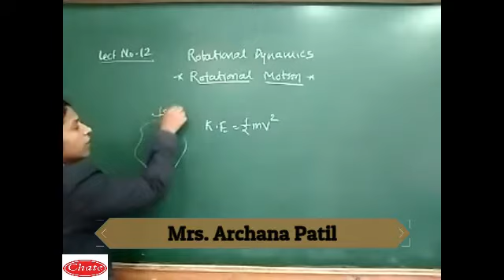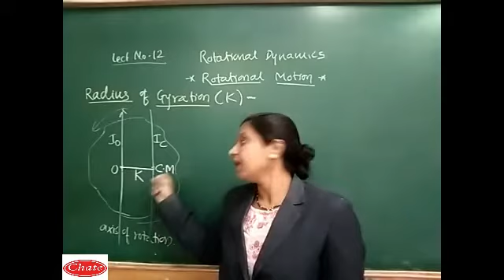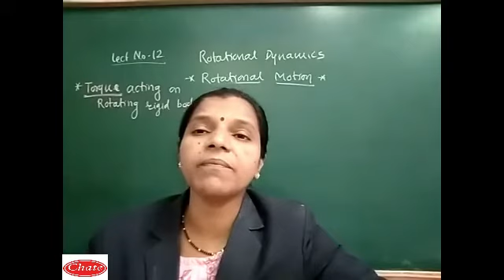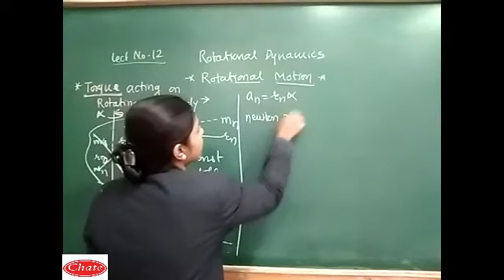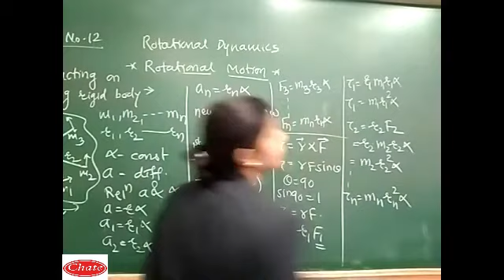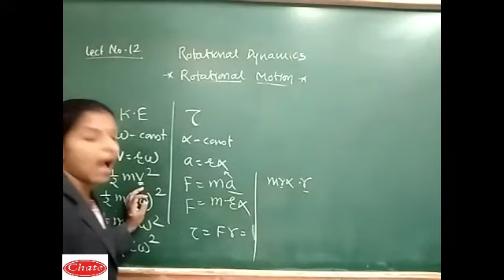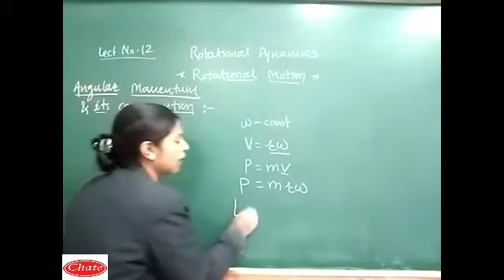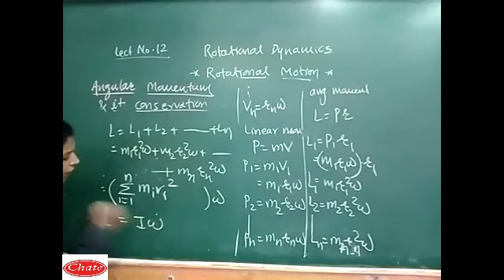Lecture 12 ROTATIONAL DYNAMICS : Expression Torque Acting on Rotating Rigid Body, Angular Momentum